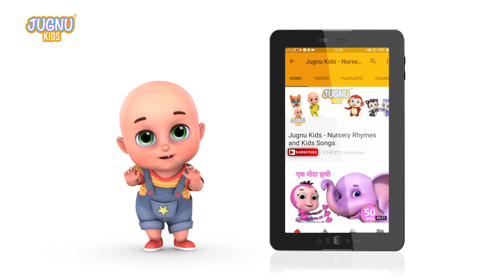मम्मी की रोटी गोल गोल | Mummy ki Roti gol gol and Aloo Kachaloo | Hindi Kahaniya | hindi Rhyme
मम्मी की रोटी गोल गोल | Mummy ki Roti gol gol by Aloo Kachaloo | Hindi Kahaniya | Aloo stories

Mummy ki Roti Gol Gol rhymes by jugnu kids. Suraj Gol Chanda Gol, mummy ki roti gol gol is one of the most children's popular hindi kavita and baby rhymes. This baby song is about round shape and object so kids can learn the shapes.

Mummy ki roti lyrics

Papa ke paisa gol gol
dadi ka chasma gol gol

dada ki pagdi gol gol
chanda gol suraj gol

hum bhi gol tum bhi gol
sari duniya gol matol

More hindi rhymes collection